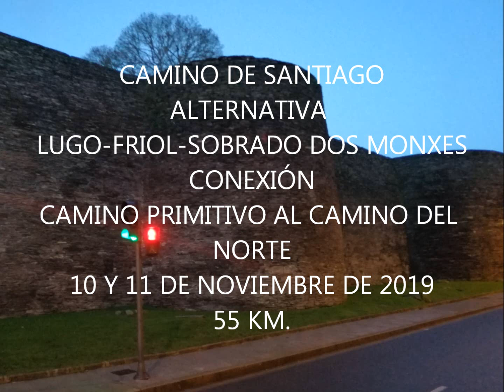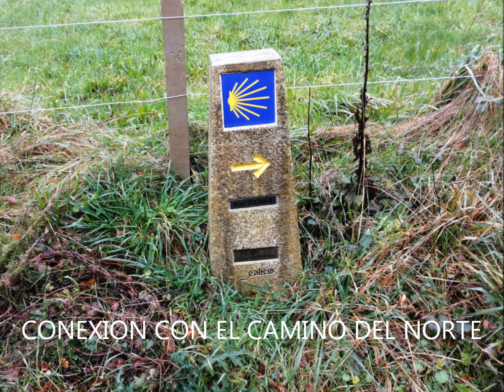CAMINO DE SANTIAGO, ALTERNATIVA LUGO-FRIOL- SOBRADO DOS MONXES, DICIEMBRE 2019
Camino de Santiago, alternativa de Lugo - Friol- Sobrado dos Monxes, es la conexión del Camino Primitivo con el Camino del Norte. El tramo de Lugo a Friol es prácticamente todo por sendas y caminos de tierra. Destacamos la senda por el río Mera, espectacular y el camino Real. (30 km)
De Friol a Sobrado dos Monxes  la salida de Friol por el parque, el castillo de Narla y el monasterio de Sobrado dos Monxes (25 km).